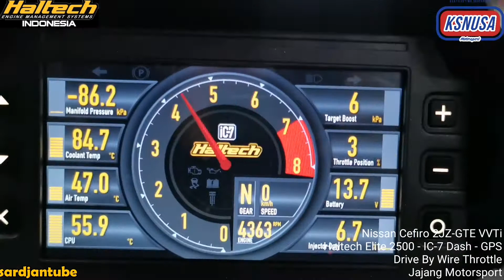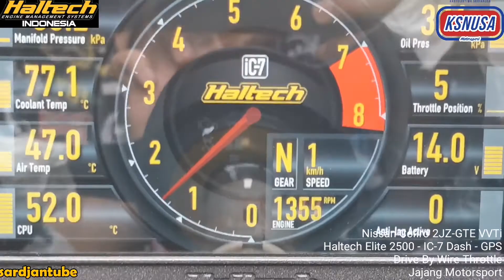Dyno Tuning Haltech Elite 2500 on Nissan Cefiro A31 Drift Car 2JZ-GTE VVTi - Drive By Wire Throttle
Dyno Tuning Haltech Elite 2500 on Nissan Cefiro A31 Drift Car 2JZ-GTE VVTi - Drive By Wire Throttle, built by Jajang Motorsport Pamulang.